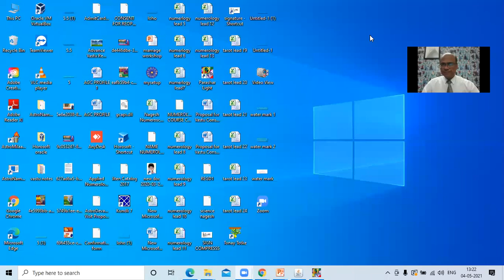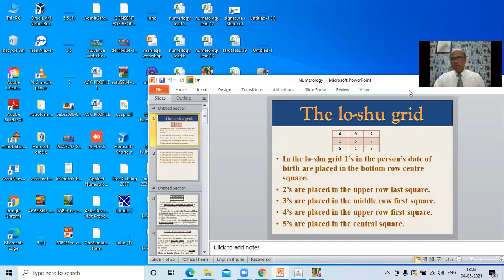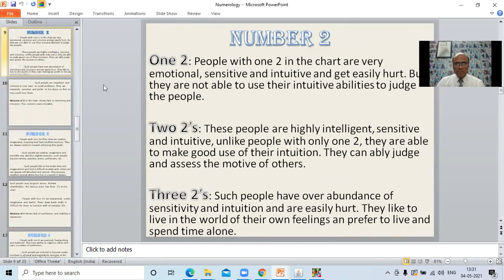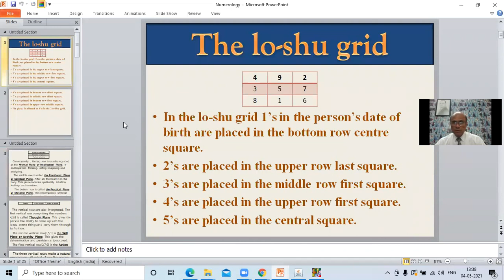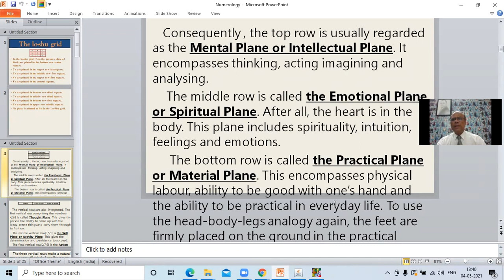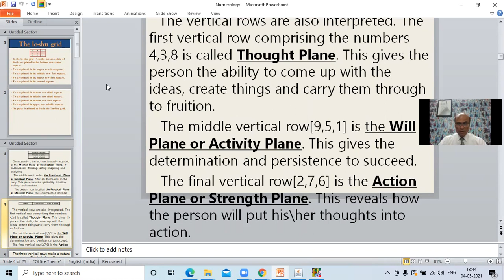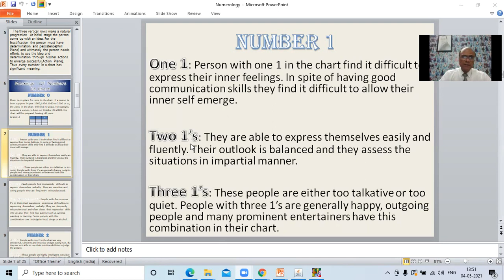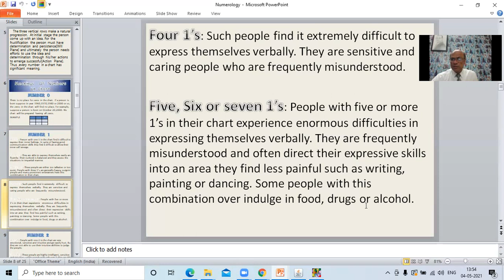Learn LO-SHU Numerology | Lo-Shu Method |LO-SHU GRID